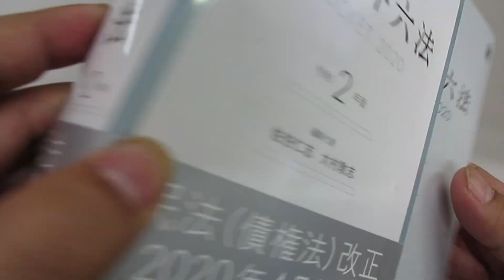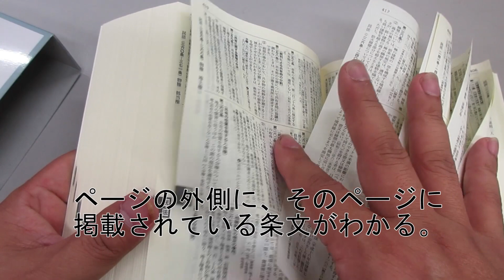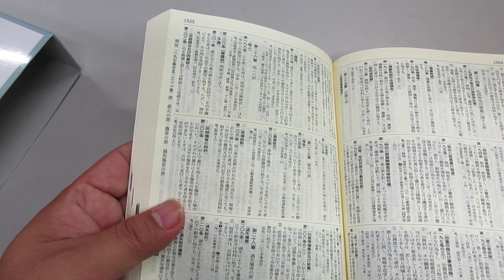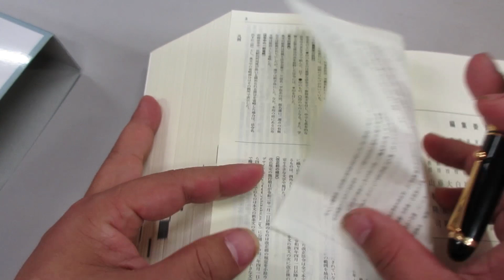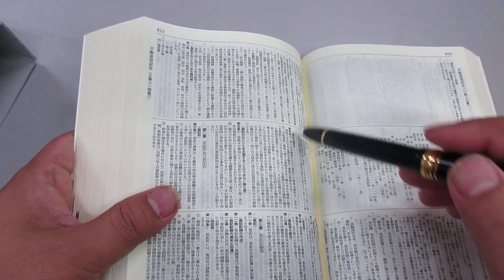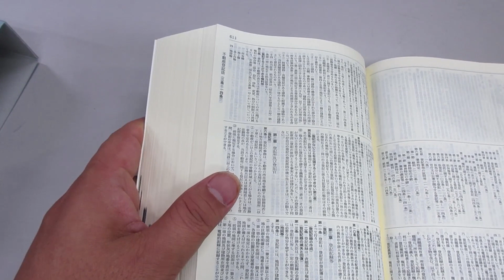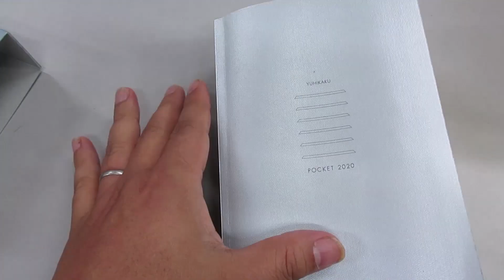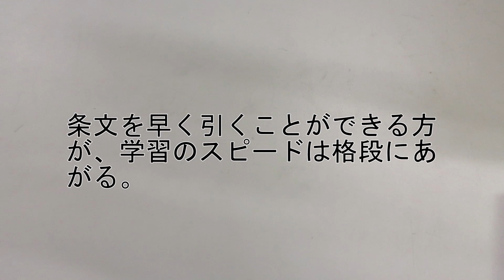2020年度版 六法の使い方 その１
六法を買ったけど、使い方がわからない人向けに、解説動画を作りました。
（ある程度学習が進んだ人でも、案外知らない人もいるようです）

さしあたりはこの動画の内容で、最低限の六法の使い方はマスターできるかと思います。